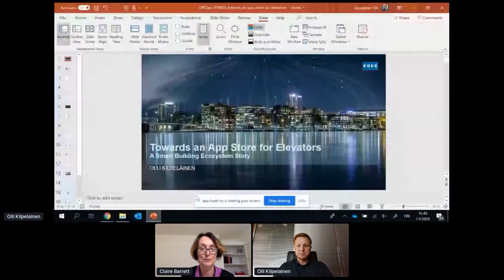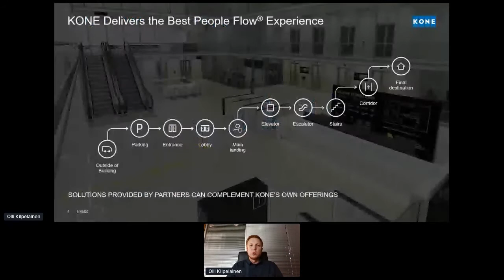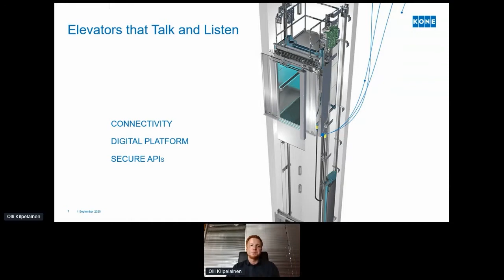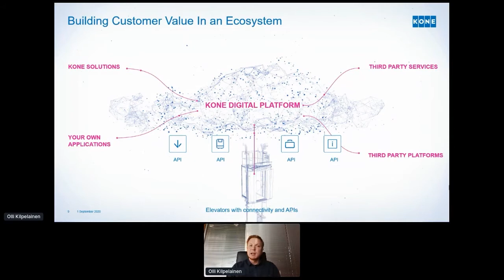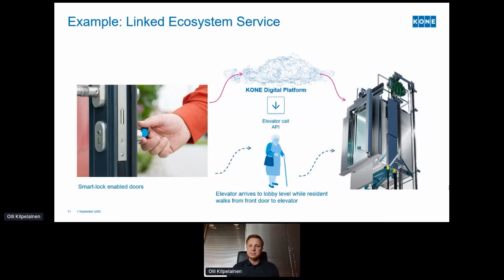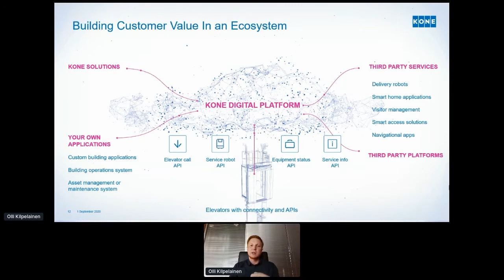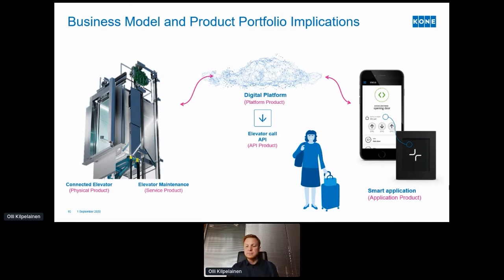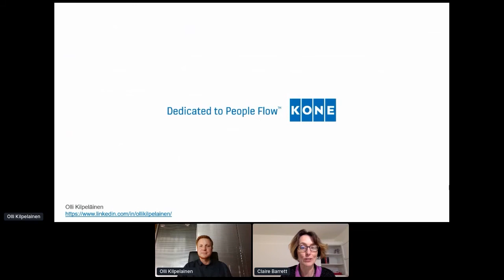Apidays LIVE Helsinki 2020 - Towards an app store for elevators - a smart building ecosystem story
Towards an app store for elevators - a smart building ecosystem story
Olli Kilpeläinen, Head of Ecosystem Program at KONE